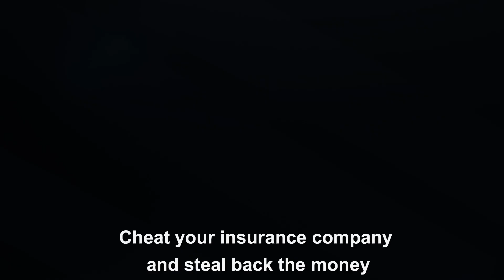Choices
We're all better than insurance fraud